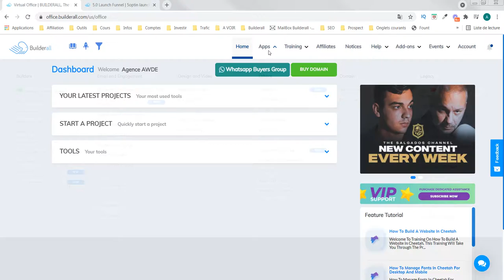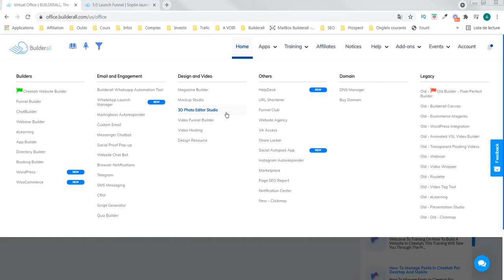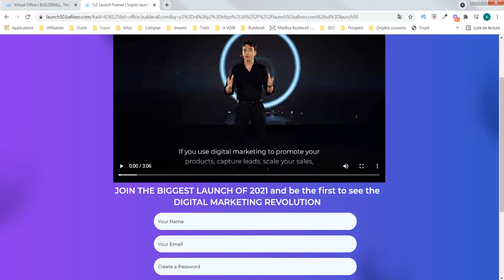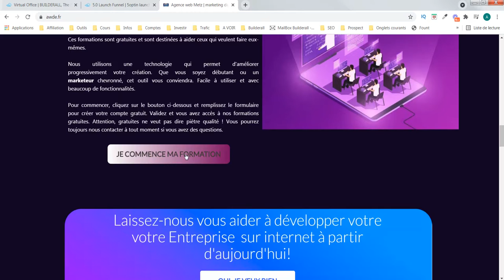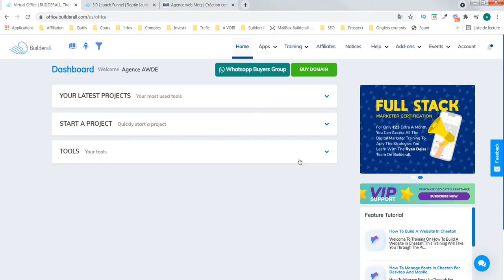Builderall 5.0 - Annonce importante - Agence web AWDE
C'est demain jeudi 26 août le lancement officiel de BUILDERALL 5.0
👉 Pour profiter des offres de folie de la plateforme